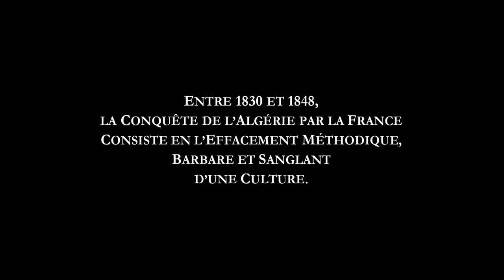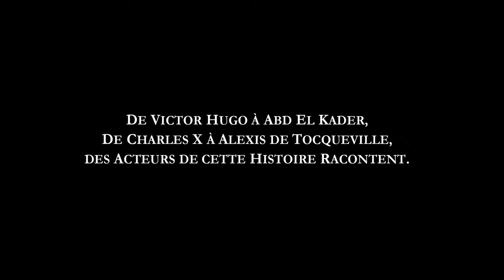DE LA CONQUÊTE, FRANSSOU PRENANT [bande-annonce]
DE LA CONQUÊTE, un film de Franssou Prenant
documentaire | couleur | 2022 | 74 minutes | France
EN SALLES LE 11 OCTOBRE 2023

Des images contemporaines d’Alger, la ville blanche, et de Paris, sont confrontées à la lecture de textes écrits par ceux qui ont opéré, de 1830 à 1848, la sanglante colonisation de l’Algérie qui a mené à la destruction d’une partie de la population, de sa culture et de sa civilisation. Franssou Prenant revient sur une page du roman national français bien hâtivement tournée.

Réalisation, image, montage, son : Franssou Prenant
Avec les voix de Christophe Clavert, Jean Rolin, Aristide Bianchi,
Sébastien Pignon, Lamine Ammar-Khodja, Guillaume Coqui,
Mathieu Petit, Marcel Bozonnet, André Prenant, Joani Hocquenghem
Mixage : Myriam René
Étalonnage : Olivier Garcia